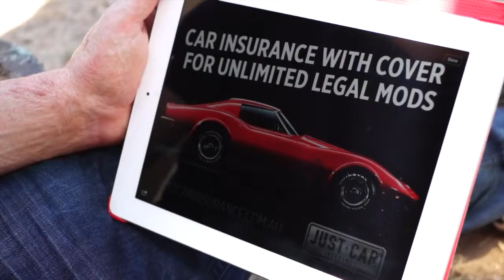Emily Shaw Showreel 2014 April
This is my showreel up til 2014. It shows the range of projects I have been involved in, ranging from freelance work, to personal projects, and projects done while at NMIT.